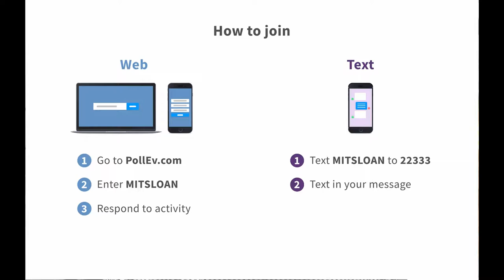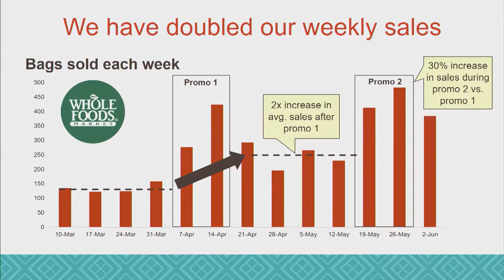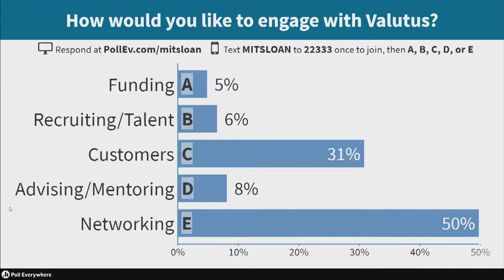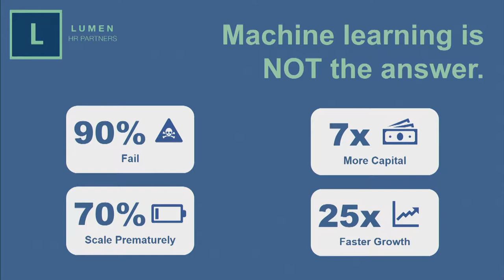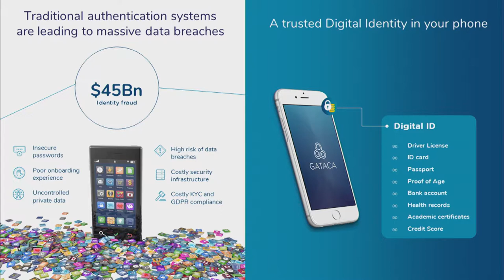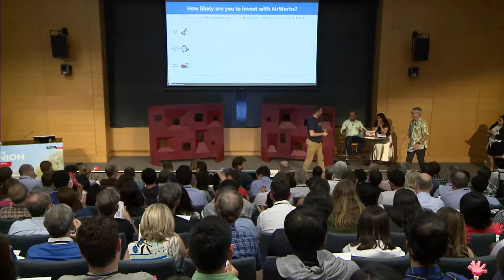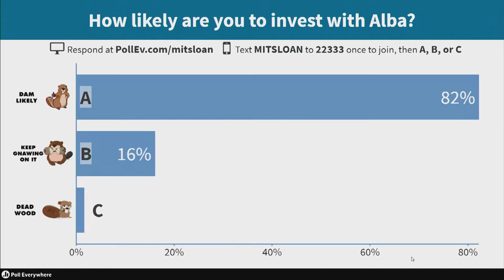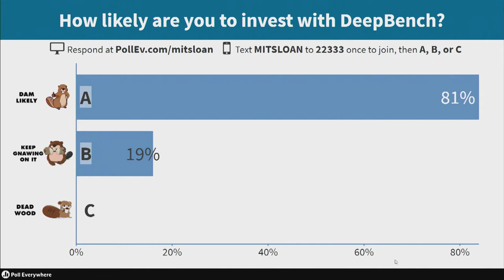Innovation Showcase: Beaver Tank 2019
MIT Sloan Reunion
Saturday, June 8, 2019
Hosted by Bill Aulet, SF '94